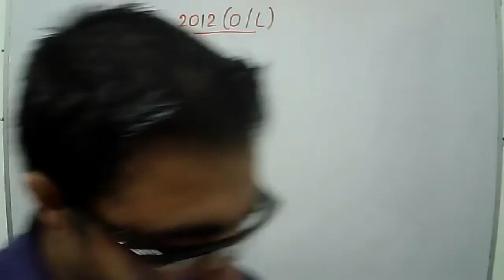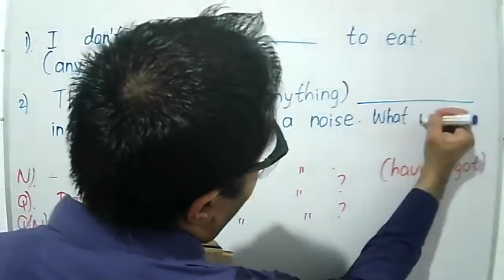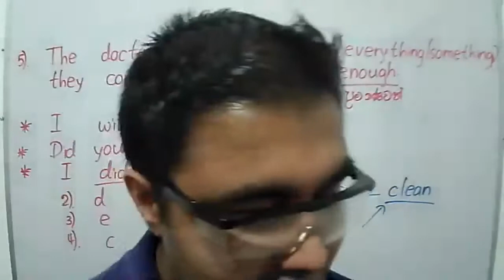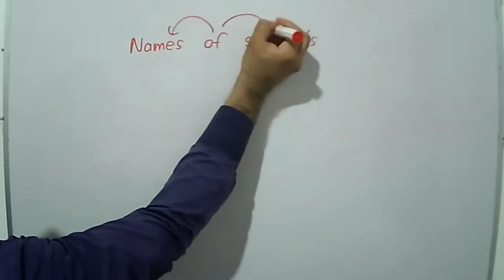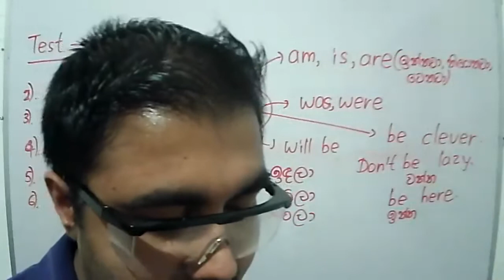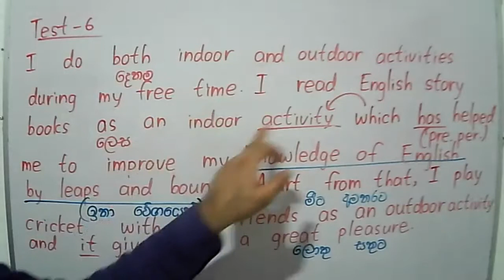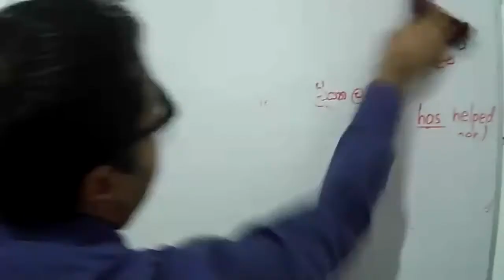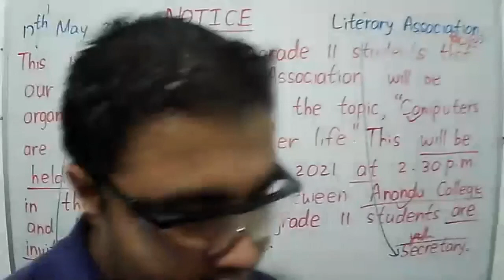Grade 11 English Class [22/05/2021] - 2012 O/L First Paper Discussion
Theory+Revision+Papers

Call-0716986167